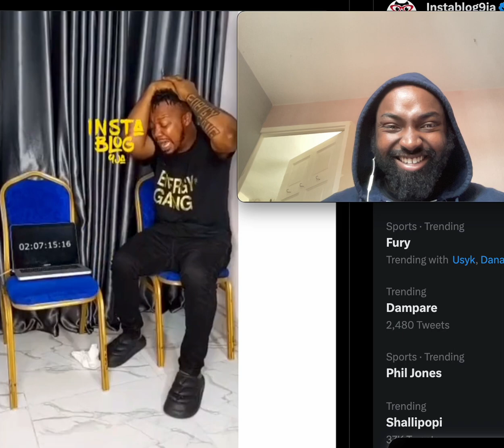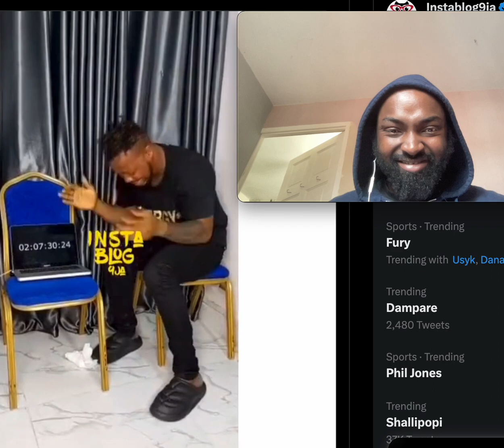Nigerian man begins 100hrs cry-a-thon, as he aims to set a new record for the longest crying maratho